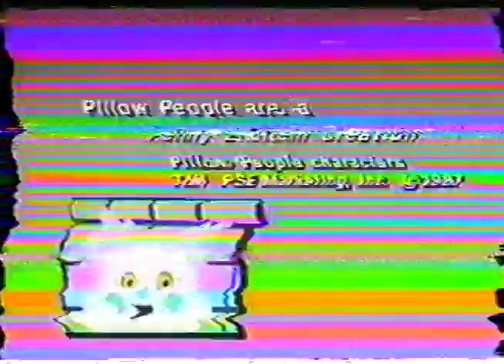Pillow People Save Christmas, original TV special